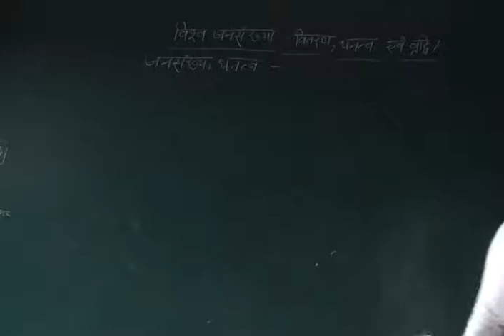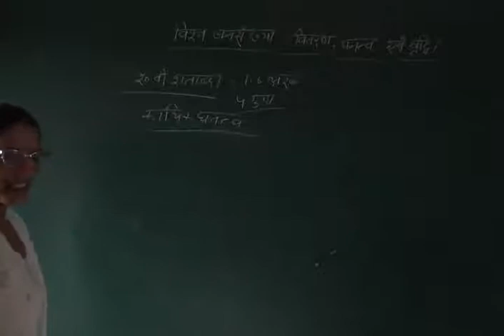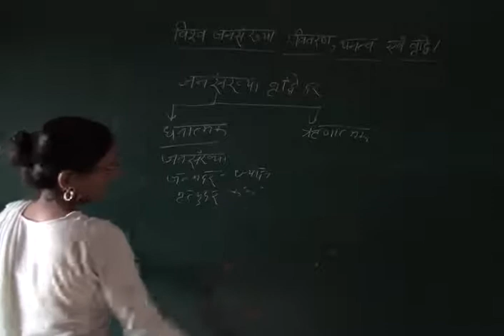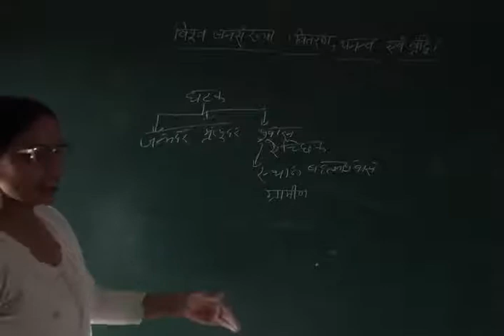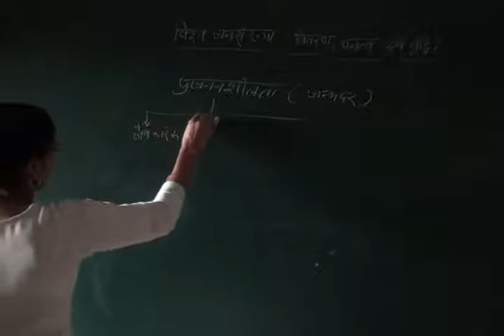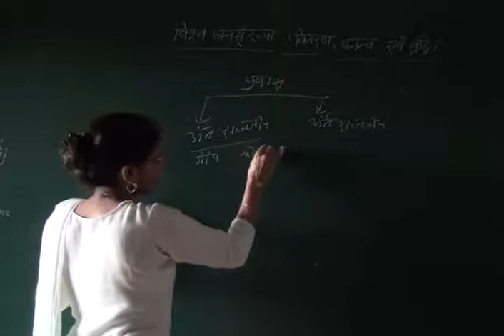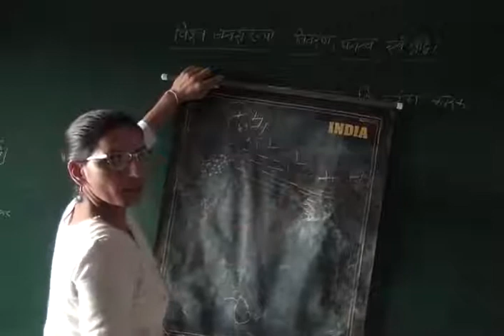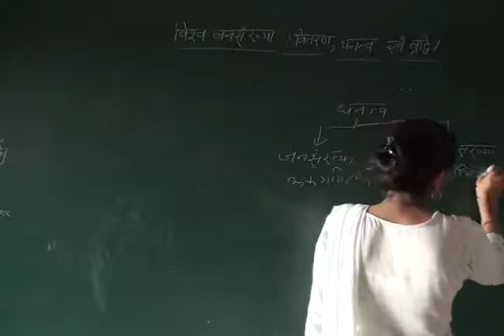Population Distribution and Density Class 12th History (Social Science)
Online Classes Population Distribution and Density Class 12th History (Social Science)  from Devyani International school Bewal